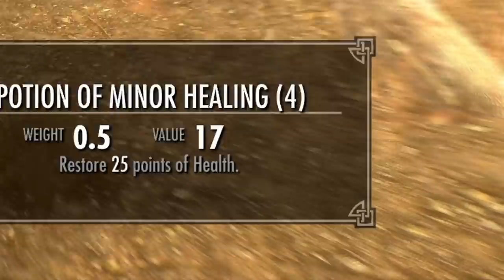Can you beat Skyrim as a Chicken? - The Chicken-born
Chicken Little, Faendal and Lydia continue their epic quest to complete the Skyrim main questline. Can you beat Skyrim while playing as a barely mobile, combat disabled chicken?

0:00 - Intro
0:34 - The Real Chickens of Whiterun
1:30 - Giants!
3:18 - The Chickenborn
5:10 - Lydia has joined your party
7:03 - Final Lessons